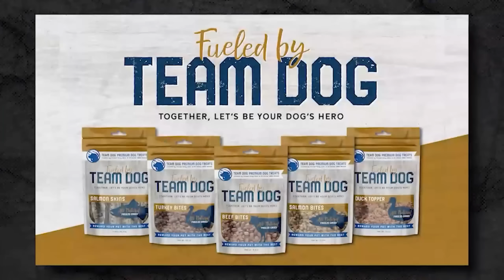Knife-Forging SEAL Nomad Shane Hiatt Part One | Mike Ritland Podcast Episode 163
It takes all sorts to make the world, but only a select few are chosen to lead. Just ask Shane Hiatt - he's a former Point Man for SEAL Team 3, where he met and served together with our very own Mike Ritland. Since then they've been good friends for over 25 years, with Shane swinging by to visit whenever he's in town. He's a modern nomad, living out of his truck for over 15 years (a self-described 'van-lifer' before it was cool) and he owns SH9, an elite knife company that ships products all over the world. He's even been on the podcast before, way back on Episode 50 with Clint Emerson.

Since then, Shane's been traveling, crafting knives and spinning yarns all over the country. But there's a lot more to his past that wasn't revealed last time he was on Mike Drop - that's why he's sitting down with Mike again to share a collective look back at where they've come from early in their careers, and the men they'd eventually grow to become.

Chapters:

00:00 - Intro
03:53 - This Is All A Huge Mistake
10:46 - I Live In My Truck
16:07 - Growing Up in the Rio Grande Valley
21:22 - Problems with Grandpa-Dad
34:52 - DON'T Become a Navy SEAL
43:44 - BUD/S and Two Deployments
54:57 - Testing Mettle on the Somalia Coast
01:02:15 - A Navy SEAL in College
01:11:42 - Now I Owed the Navy Three Years
01:17:23 - How Shane Hiatt Met Mike Ritland
01:29:00 - A Bad Hat in Fort Chaffee

Support Shane Hiatt -

American Financing

American Financing’s salary-based mortgage consultants will help you consolidate uour debt into one payment. Make the call today.

BUBS Naturals

MUD/WTR

Jase Medical